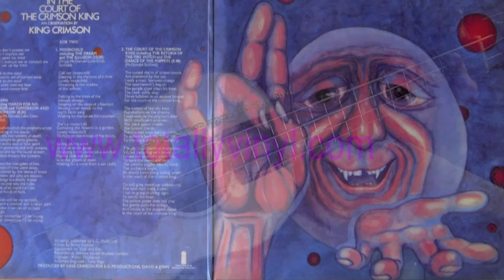UU Season 58 Bonus ~ In the C*urt of the Cr*ms*n K*ng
Ukulele Underground Season 58 bonus track